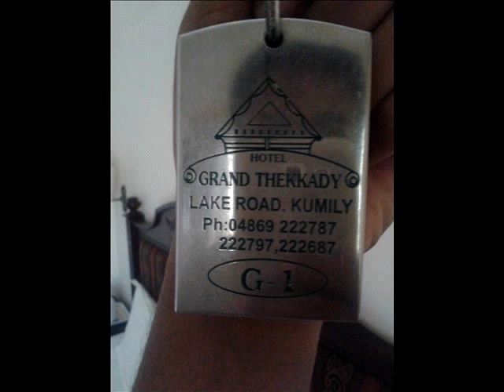Grand Thekkady Hotel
Hotel Grand Thekkady is a 27 room's luxury hotel with premium facilities yet comes with an affordable tariff.